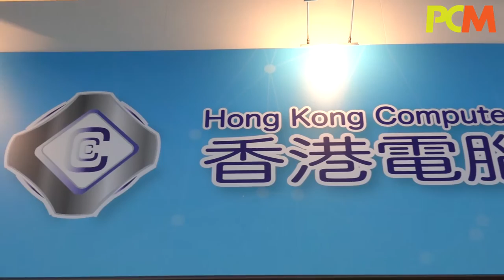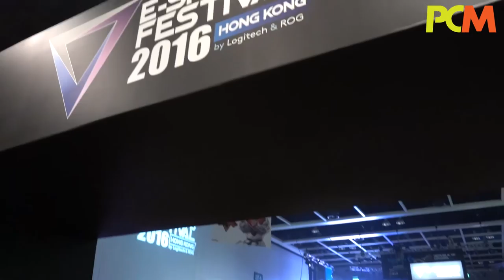電腦節率先睇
一年一度會展電腦節又到，年年都花多眼亂，不如等我地精選 5 項有睇頭嘅產品同優惠畀大家率先過目啦！